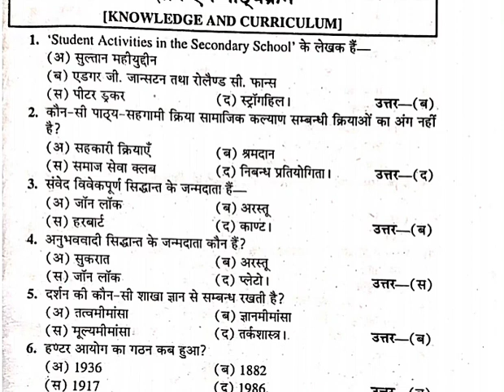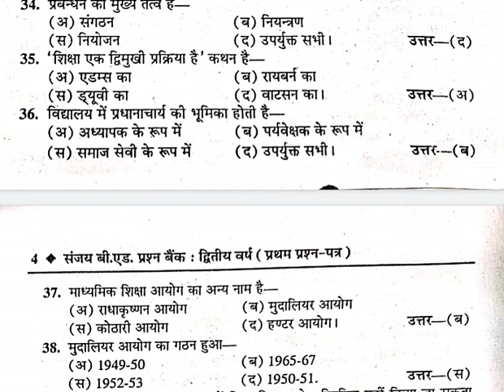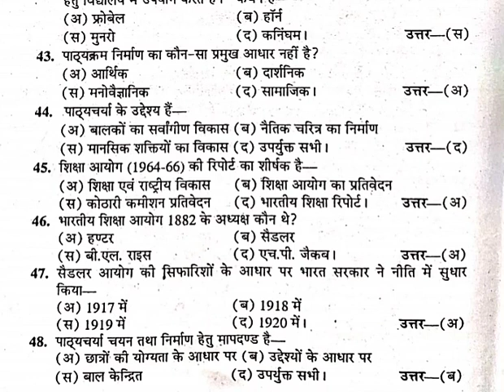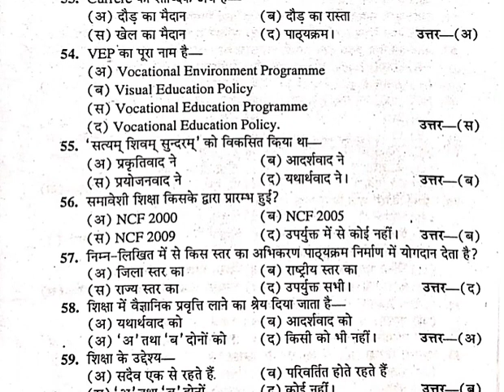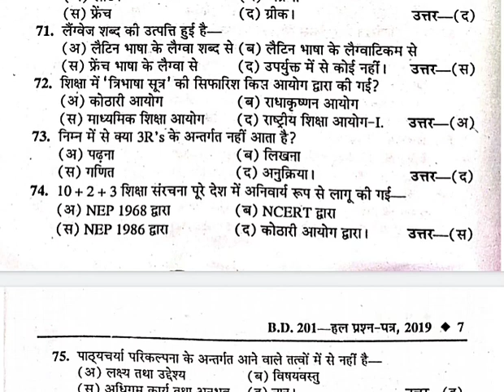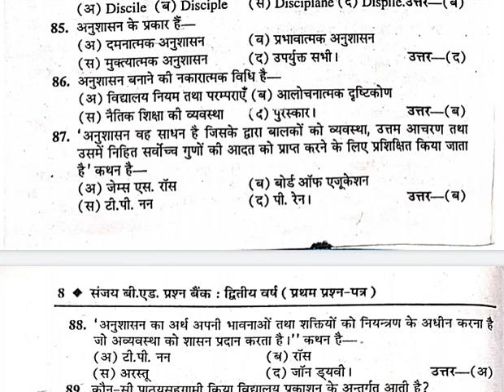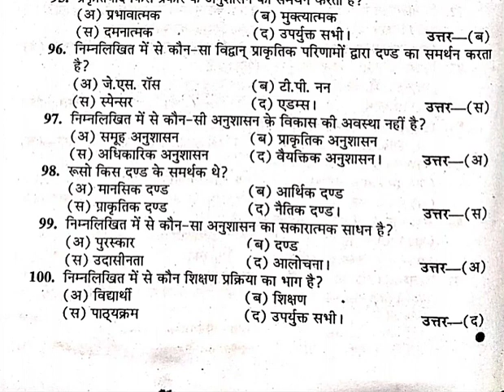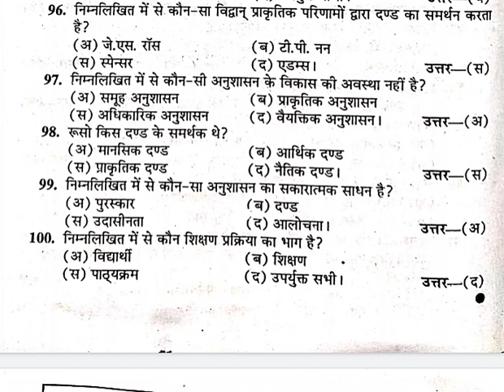Previous year 2019 b.ed 2nd year BD-201 Agra University